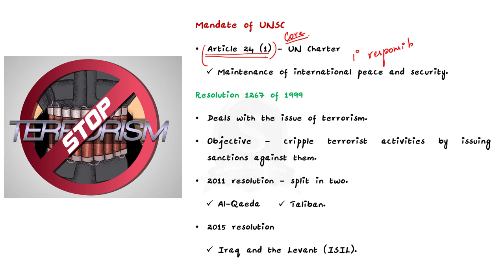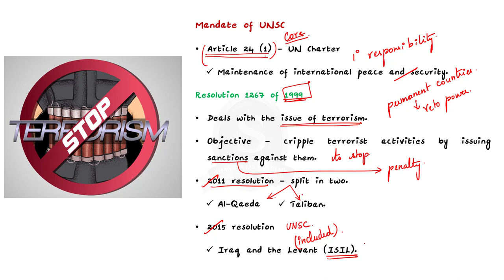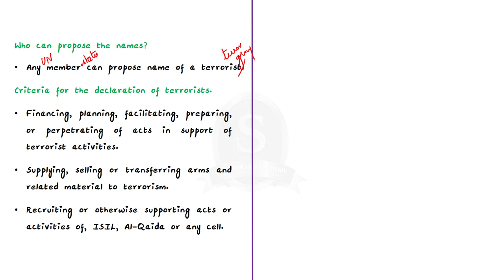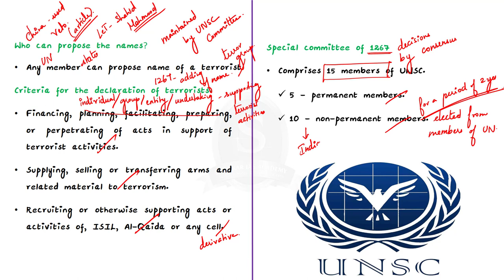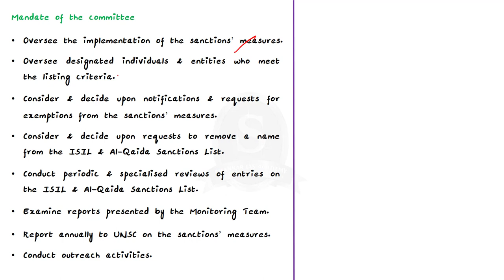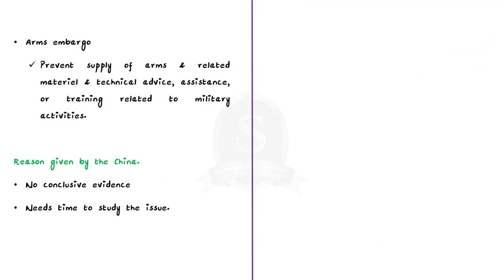1267 UNSC Listing: Terrorism || UPSC Current Affairs || Shankar IAS Academy || Mains & Prelims '23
In this video, we have discussed about UNSC 1267 list of terrorists affiliated to Al Qaeda and ISIS, its resolution and adoption, a topic important in UPSC CSE Prelims and Mains GS paper 3.